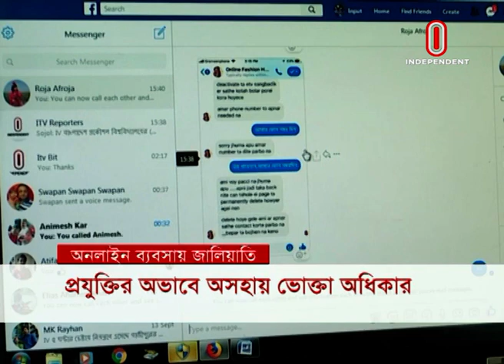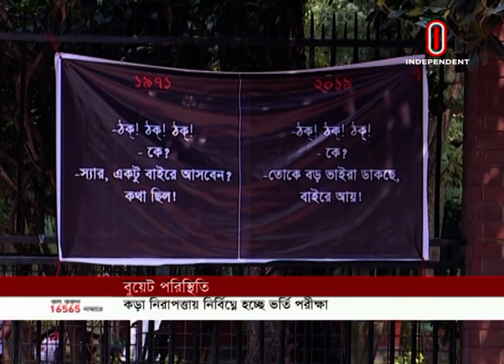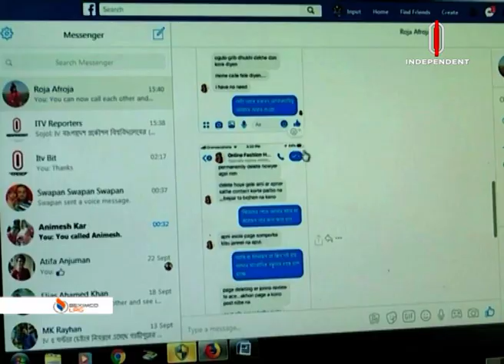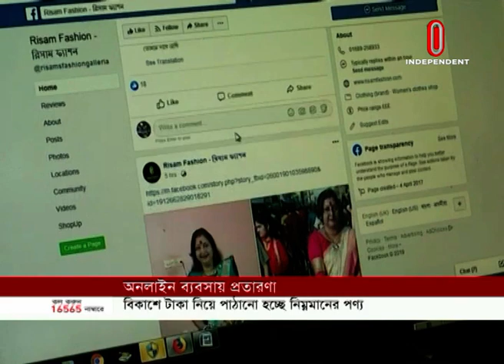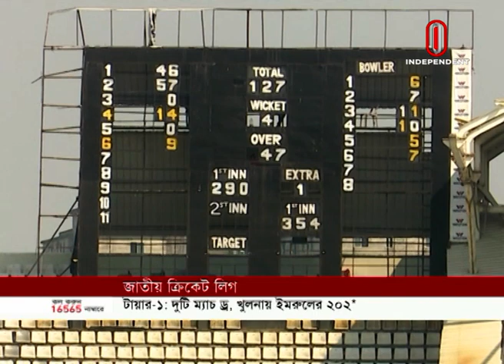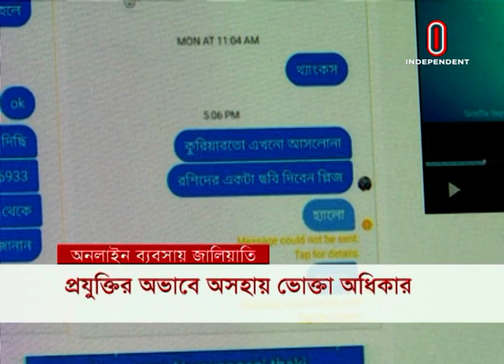News at 10 AM || সকাল ১০ টার খবর || 14 October, 2019